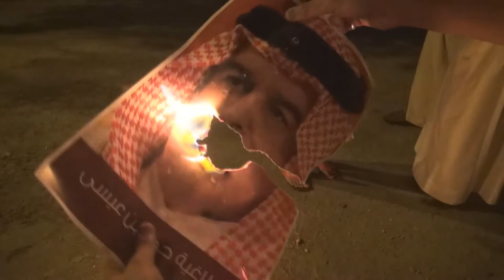متظاهرين في بلدة العكر يحرقون صور حاكم البحرين تعبيراً عن الرفض الشعبي لبقائة في الحكم 23/10/2014